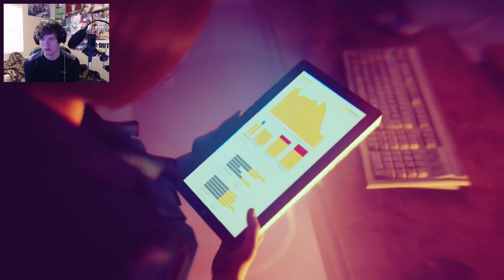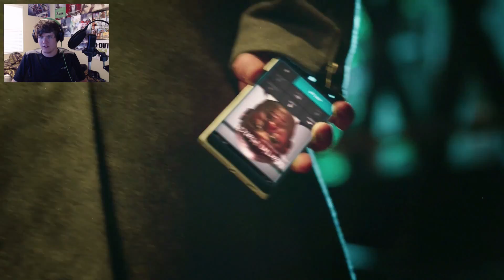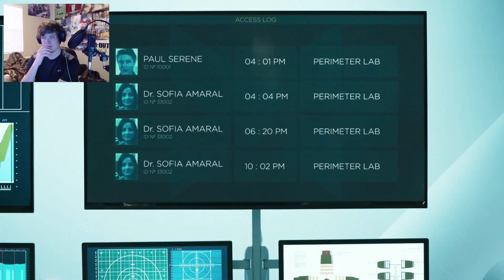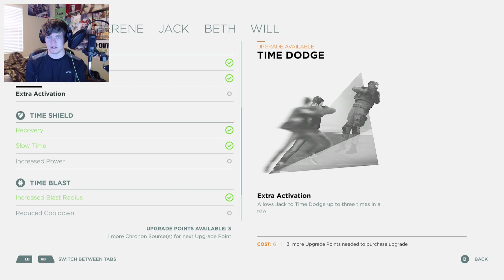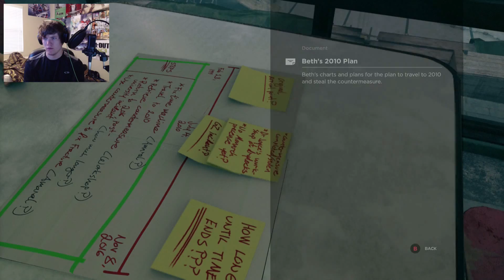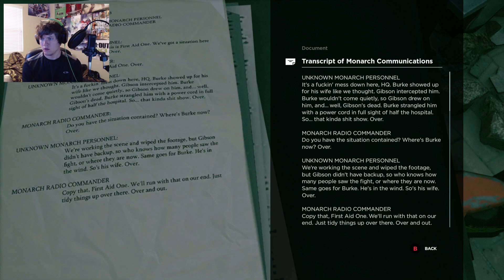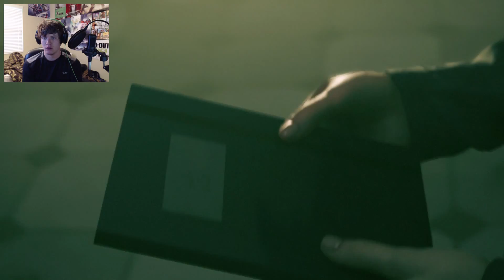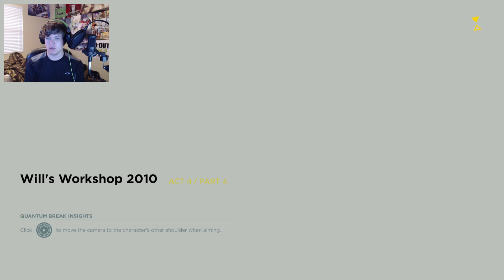BACK TO THE PAST! | Quantum Break Let's Play #4 ("The Secret History of Time Travel" Act 4)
Jack has successfully kidnapped Dr. Amaral in order to help fix William's time machine. But the work isn't done, Jack must avoid all that Monarch throws his way in order to find the missing doctor. As the machine becomes fixed, Jack and Beth discover the truth behind the past and discover what they must do in order to save the future. But not everything goes according to plan, and it may have deadly consequences.